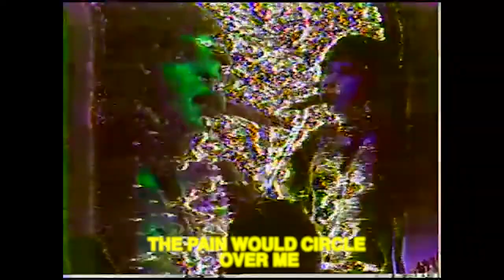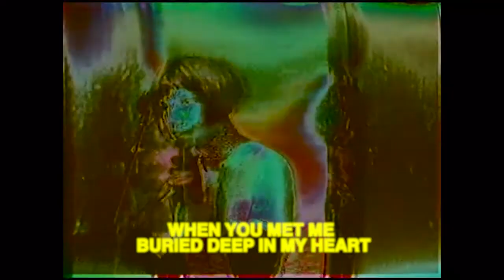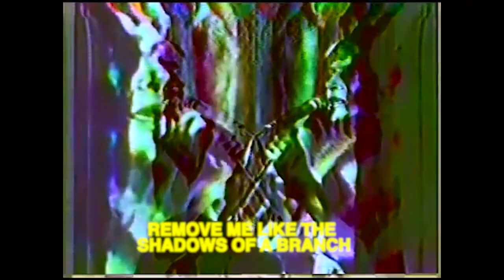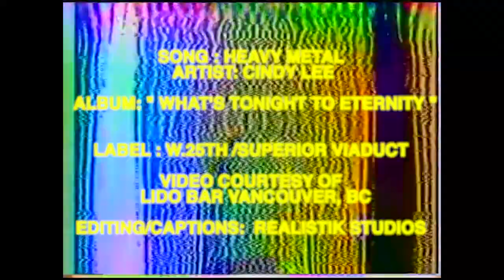CINDY LEE - HEAVY METAL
Song: Heavy Metal
Artist: Cindy Lee
Album: What's Tonight To Eternity
Label: W 25TH / Superior Viaduct
Video/FX: Courtesy of Lido Bar 'Vancouver, BC'
Editing/Captions: Realistik Studios, 'QC'
Mic Stand : Shure
SPECIAL THANKS 2 MIKE SCORGIE